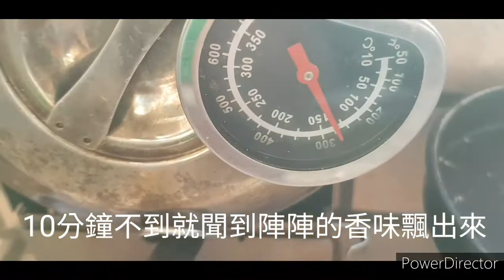熊貓老爹：蛋糕模具不加油不加烘培紙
2021/05/14傍晚採用烤模周邊不抹油不加入烘培紙的方式，讓全麥蛋糕在烘培的過程中可以發起來。

"100克全麥麵粉+10克橄欖油+1顆雞蛋+蛋白霜"，用了1個酒精塊30分鐘的烘培時間。測試結果並沒有發起來，但是有蛋糕的鬆軟。

而正方型模具脫模不容易，不像戚風蛋糕的模具下方有開口，爾後嘗試用低筋麵粉試試看。